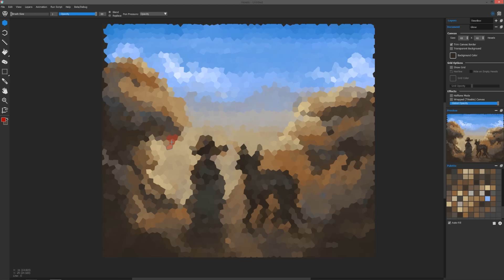Introducing: Marmoset Hexels 2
Hexels is an exciting grid-based painting tool that enables you to effortlessly create brilliant works of art. Whether you’re a pint sized pierogi, a professional cuddler, or my imaginary friend, Hexels’ shape-shifting personality will captivate you.

We’ve added advanced features like animation and layers, a sharp, customizable interface, refined painting tools, and a slew of other improvements to bring you the most dynamic version of Hexels to date!